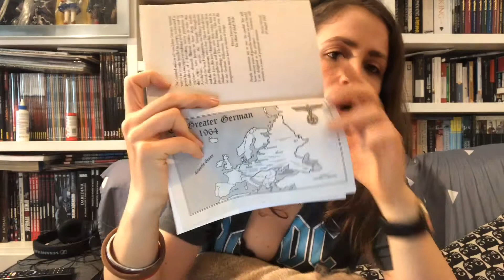📚 RESEÑA 📖| Fatherland (Patria) - Robert Harris | PENNYLINE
📚📚 RESEÑA de "Patria" (Fatherland), una novela de historia alternativa de Robert Harris publicado en 1992, ¿Qué pasaría si Hitler hubiese ganado la segunda guerra mundial?
Pues cosas bastante feas la verdad. Una novela de detectives que engancha dónde el Tercer Reich y sus políticas son el "contexto". 👇🏻👇🏻

📚➡️ Si quieres comprarte el libro